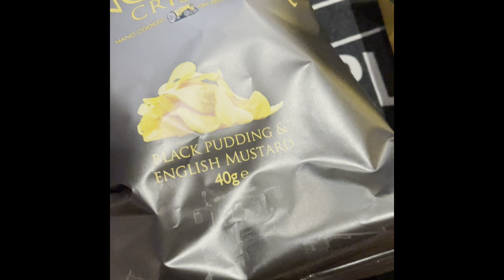On it! With Crisps 😂😋🍺👀